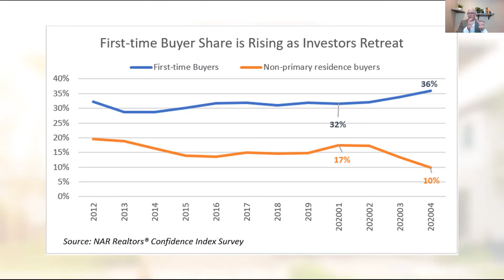Three Ways to Target Today's Biggest Buyer Pool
The National Association of REALTORS recently conducted a study of buyer types and one group has accelerated to become the clear winner in purchasing housing.

While it's easy to throw money at marketing that may or may not be effective savvy agents go where the data takes them. Watch the video to learn three ways to quickly target today's biggest buyer pool as well as which group of buyers is shrinking quickly.

Ready to upgrade your real estate career with a system that you can plug into today that offers massive value and is led by one of the most successful Brokers in the country?

Hop on a discovery call to learn about The Path Performance Coaching Platform!